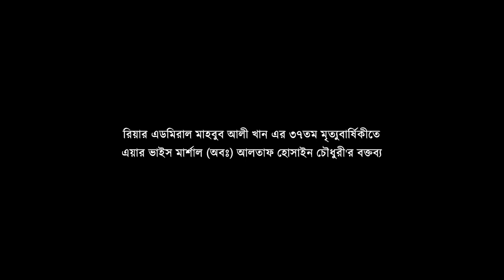মাহবুব আলী খান এর ৩৭তম মৃত্যুবার্ষিকীতে এয়ার ভাইস মার্শাল (অবঃ) আলতাফ হোসাইন চৌধুরী'র বক্তব্য।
রিয়ার এডমিরাল মাহবুব আলী খান এর ৩৭তম মৃত্যুবার্ষিকীতে  এয়ার ভাইস মার্শাল (অবঃ) আলতাফ হোসাইন চৌধুরী'র বক্তব্য।